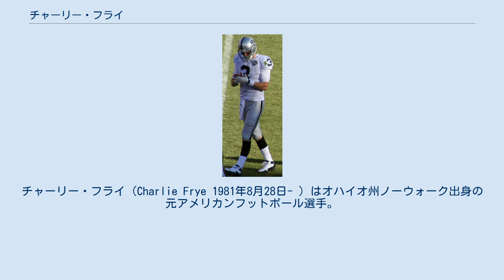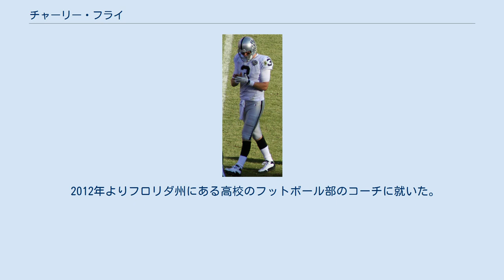チャーリー・フライ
マイアミ・ドルフィンズ関連人物
チャーリー・フライ（Charlie Frye 1981年8月28日- ）はオハイオ州ノーウォーク出身の元アメリカンフットボール選手。
 高校時代はアメリカンフットボールとバスケットボールで活躍した。
アクロン大学では大学記録を54個塗り替えた。
1年目をレッドシャツで過ごした後、すぐに先発の座を手に入れた。
大学4年次にはアラバマ州モービルで行われたシニアボウルに出場し、MVPに選ばれた。
 2005年のNFLドラフト3巡でクリーブランド・ブラウンズに指名されて入団した。
その年の第13週、ジャクソンビル・ジャガーズ戦でデビューし、226ヤードを投げて同じ新人WRのブレイロン・エドワーズへのタッチダウンパスを2個決めた。
この試合でブラウンズの先発QB記録となるQBレイティング136.7を記録した。
この年最後の5試合の先発QBを任された彼は2勝3敗でシーズンを終えた。
 2006年はデレック・アンダーソンと争った末、開幕戦から先発QBとなり13試合に先発し、約2500ヤードを投げた。
 2007年シーズンもアンダーソン、新人のブレイディ・クインとの争いに勝ち、開幕戦のピッツバーグ・スティーラーズ戦で先発したが前半途中まででパス10本中4本成功、34ヤード獲得にとどまり、デレック・アンダーソンと交代させられた。
この年の残りゲーム全てで先発したアンダーソンはプロボウルに選ばれる活躍を見せた。
 2007年9月11日、ドラフト6巡指名権と引き替えにシアトル・シーホークスにトレードされた。
シーホークスではマット・ハッセルベック、セネカ・ウォレスに次ぐ第3QBとなった。
シーホークスでは2008年のグリーンベイ・パッカーズ戦で初出場した。
 シーズン終了後、無制限フリーエージェントとなった彼は2009年6月8日、オークランド・レイダースと契約した。
12月16日、故障したブルース・グラドコウスキーの代わりに、開幕時のエースQBジャマーカス・ラッセルを差し置いて、トム・ケイブルヘッドコーチによって先発QBに指名された。
12月20日のデンバー・ブロンコス戦で先発したが、第4Q始めに脳震盪を起こし退場、ラッセルがリリーフ、試合に勝利した。
翌週のクリーブランド・ブラウンズ戦では先発したものの3インターセプトを喫した。
また翌週のボルチモア・レイブンズ戦では試合前半に1タッチダウン、インターセプト0をあげたが、首の負傷で後半はベンチに下がった。
この年彼は581ヤードを投げて1タッチダウン、4インターセプト、QBレイティング65.3の成績を残した。
 2010年3月15日、1年間122万6000ドルで再契約を結んだが、プレシーズンゲームでシーズン絶望の負傷をして、8月19日故障者リスト入りした。
 2012年よりフロリダ州にある高校のフットボール部のコーチに就いた。
 2021年よりマイアミ・ドルフィンズのクォーターバックコーチに就任した。